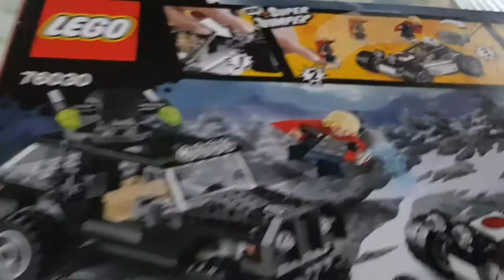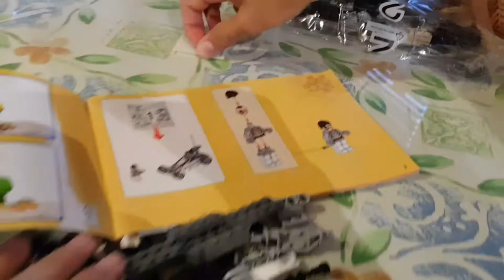Lego marvel superheroes 76003 the ultimate hydra showdown building review